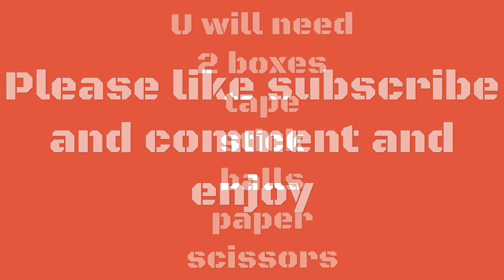How to make a diy pool table